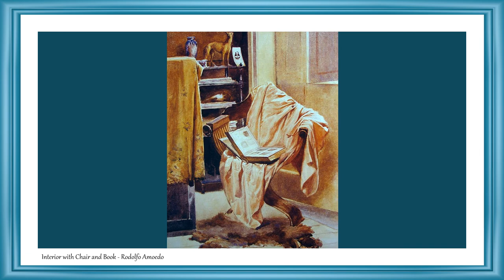Masters of Painting | Fine Arts | Rodolfo Amoedo | Slideshow | Great Painters | Brazilian Painters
See now the best paintings of Rodolfo Amoedo.

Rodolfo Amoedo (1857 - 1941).